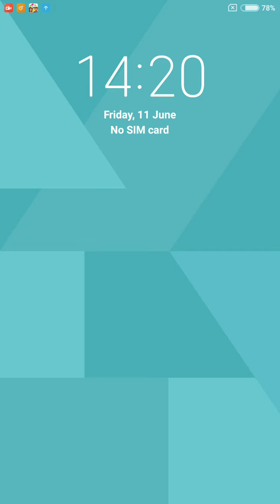WORDSCAPES Daily Puzzle June 10, 2021